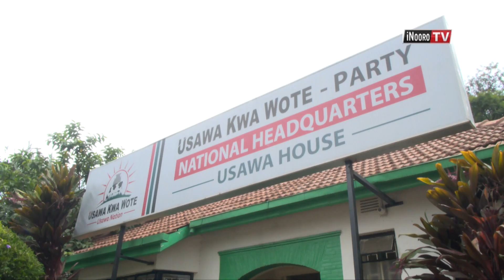Mwangi wa Iria nĩaramereria mata thingira wa iregi.